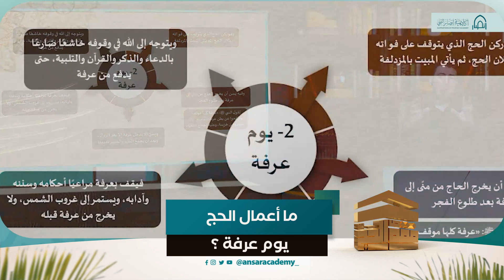د ياسر النجار: ما أعمال الحج يوم عرفة ؟ | فقه الحج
أكاديمية علمية ودعوية عالمية، منبثقة عن الهيئة العالمية لنصرة نبي الإسلام.

د.ياسر النجار: هذه أعمال الحج يوم عرفة .. تعرف عليها

تعتمد الأكاديمية على التقنيات والأساليب الحديثة في التعليم، تنظم وتقدم برامج ودورات علمية، ودبلومات شرعية وفنية ومهارية في مختلف مجالات النصرة النبوية، وتقوم على تخريج وتأهيل متخصصين في فقه نصرة النبي صلى الله عليه وسلم علميا وعمليا، وتعمل على تمكين الشباب المسلم من المشاركة الواعية الفعالة في مجالات النصرة المتعددة.